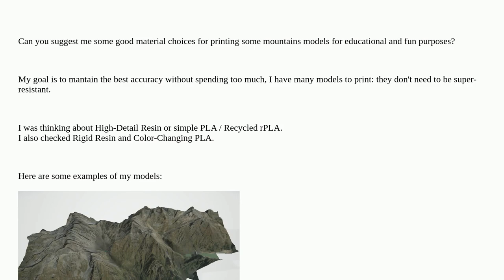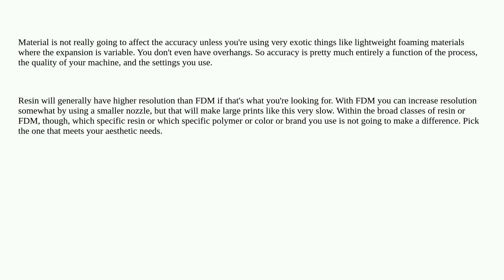3dprinting: Best materials for printing mountains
Best materials for printing mountains

A special thanks goes out to the awesome community

  3d-models print-material dimensional-accuracy